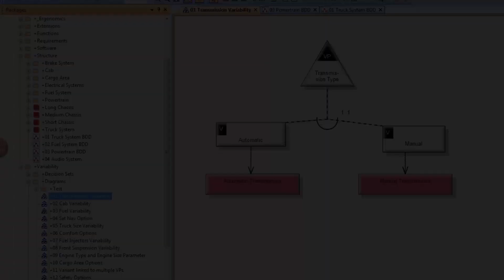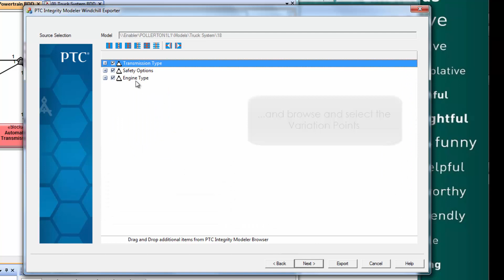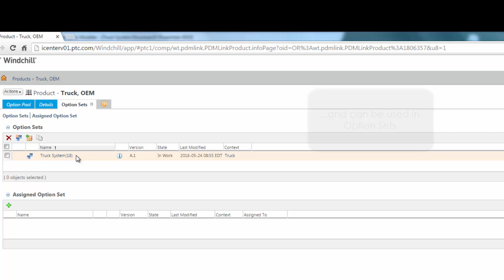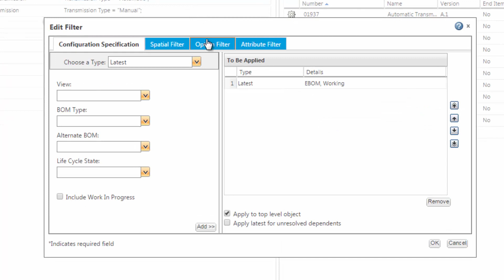Integrity Modeler - Exporting Architecture Models to Windchill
Demonstration of exporting architecture models (structure and variability) from Integrity Modeler into PTC Windchill.